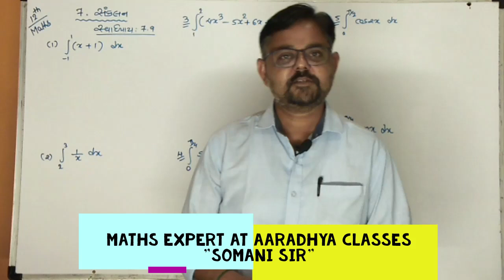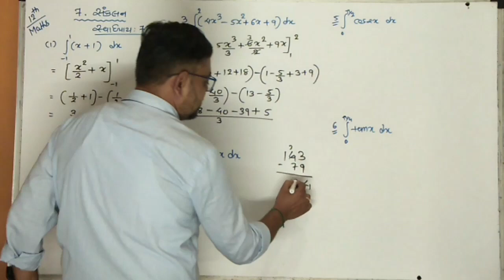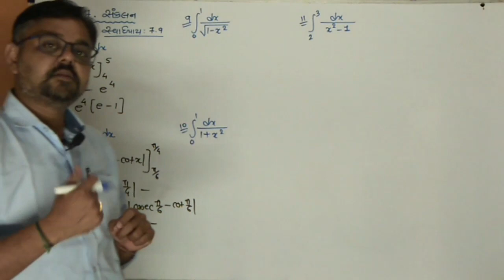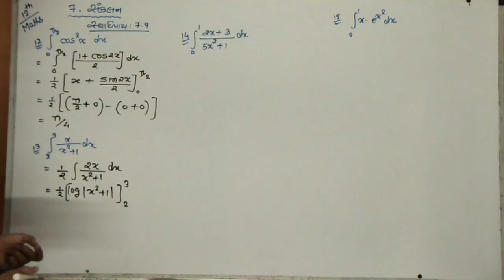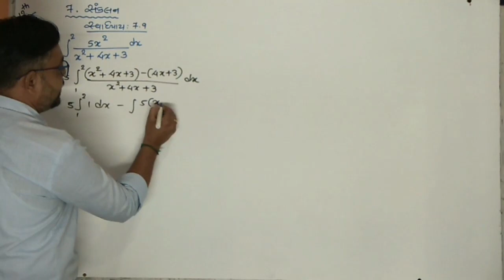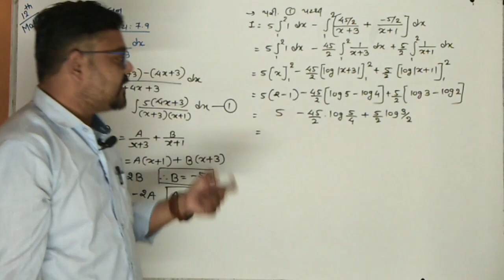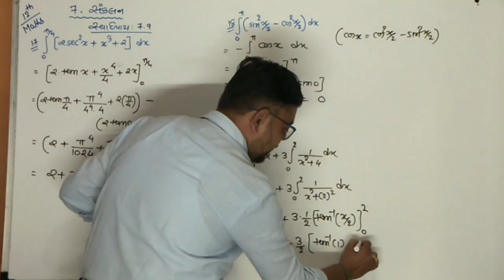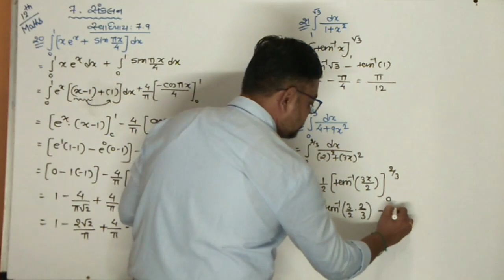STD 12 MATHS EXERCISE 7.9 GUJRATI MEDIUM BY SOMANI SIR